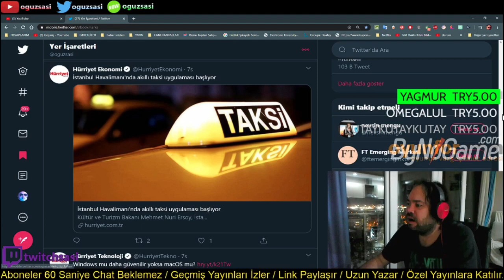OguzSasi - Sasi vs Kamera (Çekişmeli Maç)